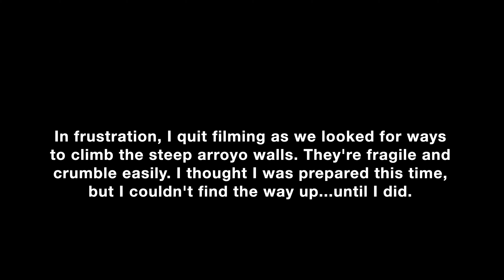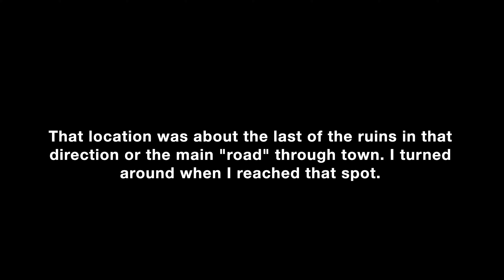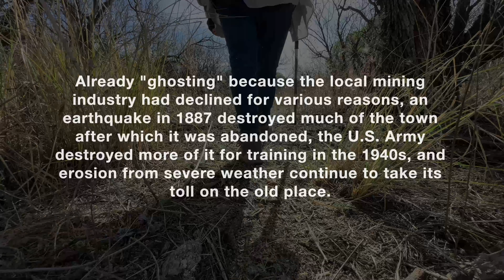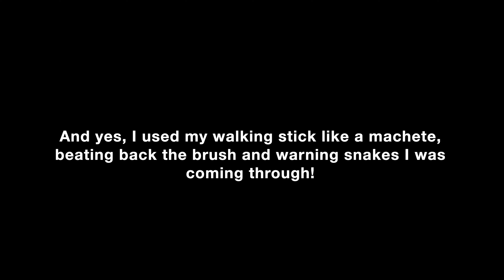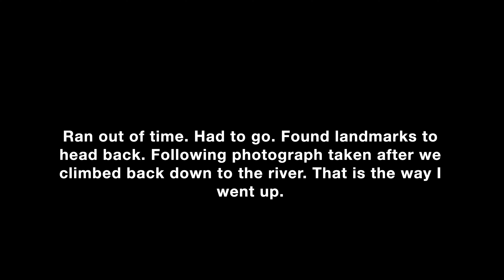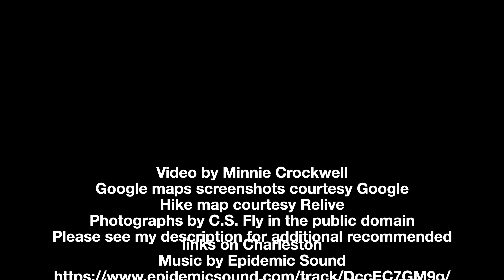Charleston, Arizona: The Abandoned Ruins on the Edge of a Cliff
I finally made it to the ghost town of Charleston, Arizona. It's not that easy to find, and I've given some tips on how best to get there. Here's a bit about the abandoned ruins, some of which are barely hanging onto the edge of a cliff.

Charleston is an abandoned mining town in southeastern Arizona. It was established in the 1870s and grew to a population of over 2,000 people during the silver boom. However, the town's fortunes declined when the silver mines played out in the late 1880s. By the early 1900s, Charleston was a ghost town.

Charleston was a notorious town during its heyday in the late 1800s. It was a boomtown and home to a number of saloons, gambling halls, and brothels. The town was also home to a number of outlaws, including Frank Stilwell, who was suspected of killing Morgan Earp, one of the Earp brothers who were involved in the gunfight at the OK Corral.

In 1887, Charleston was hit by a major earthquake, which destroyed many of the buildings in the town. The town's fortunes declined after the earthquake, and it eventually became a ghost town by the 1900s.

I read that Charleston was used by the military for training in the 1940s and that the Army took some of the town's ruins to build roads, bridges and other structures. However, Fort Huachuca's soldiers and engineers also fenced off the property to prevent vandalization and stabilized the ruins.

There are a couple of good links of photographs of Charleston (I wasn't able to get copyright release permission from poster as of the posting of this video)